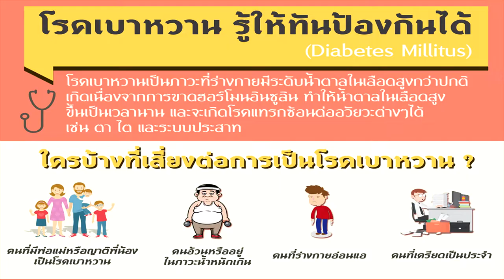Easy Tips for a Healthy Mind & body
❤️ขอเรียนเชิญทุกท่านเข้าร่วมโครงการสัมมนา
วันที่ 8 – 13 กุมภาพันธ์ พ.ศ. 2562 ณ เขาใหญ่ อำเภอปากช่อง จังหวัดนครราชสีมา
📕📚 ท่านจะได้พบกับพระอาจารย์ผู้ทรงคุณวุฒิ พร้อมด้วยภูมิรู้และภูมิธรรม ที่จะมาให้ธรรมมะและสาระดีๆ
รวมทั้งวิทยากรผู้เชี่ยวชาญพิเศษด้านสุขภาพ
❤️ดร.แพทย์หญิง รัตนา ยอดอานนท์
ประธานคณะกรรมการส่งเสริมสุขภาพ
ประสบการณ์วิชาชีพ มากกว่า 25 ปี คุณหมอที่จะแนะนำดูแลในเรื่องปัญหาสุขภาพ
📝การตรวจสุขภาพเพื่อประเมินความเสี่ยงด้านสุขภาพ (เบาหวาน ความดัน ดัชนีมวลกาย BMI)
การประเมินผลความเสี่ยงทางหัวใจและหลอดเลือด (CVD risk)
📝เรียนรู้โรคที่มากับพฤติกรรมเสี่ยง
📝การบริโภคอาหารอย่างถูกสุขลักษณะตามหลักโภชนบำบัด
📝ฉลากอาหารและฉลากโภชนาการ
📝วิธีทดสอบและประเมินความปลอดภัยของอาหารต่อการบริโภค (Food safety)
📝การออกกำลังกาย การวิ่งอย่างถูกวิธีเพื่อสุขภาพที่แข็งแรง และการออกโยคะที่ได้ผลอย่างมีประสิทธิภาพ
📌สอบถามรายละเอียด : ดร.เขมิกา วรสันต์โต โทรศัพท์ 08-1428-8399